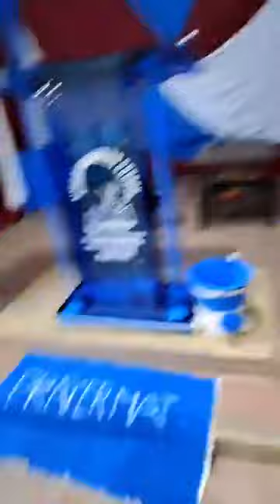SPIRITUAL BITE 22/08/2022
Gen 27:39